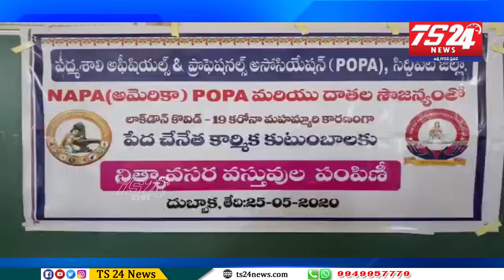అమెరికాలోని పద్మశాలి లకు చెందిన నాప అండ్ పోఫా వారి సహకారంతో నిత్యావసరాలు పంపిణీ |TS24 News